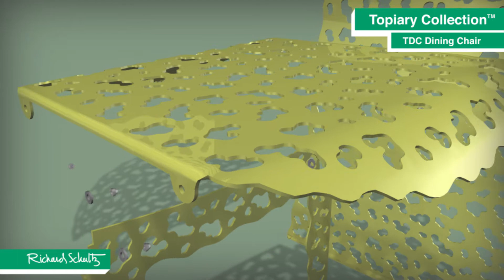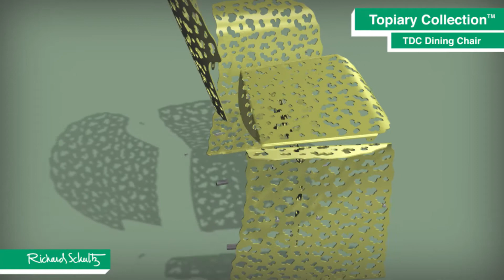Richard Schultz Furniture - Topiary Lounge Chair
An animated exploded view of the Topiary Lounge Chair was part of project to show the furniture lines high quality construction and design.

Commissioned in 2004 by The Richard Schultz Furniture Company, now part Knoll, as a promotional piece for sales and conferences. Updated in 2006 it was noted that its uses had expanded to onsite instruction. This recent refresh was used to show the enduring quality of the project and practice related skills.